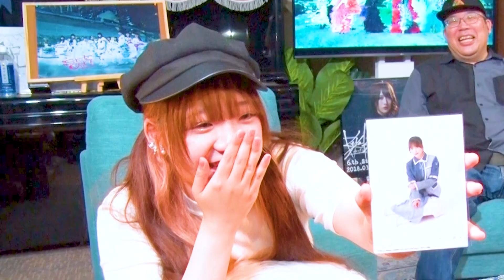オアスタジオ恒例!!櫻坂46MV鑑賞してみた「隙間風よ」篇～こんな規模のMV観たことない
櫻坂46「隙間風よ」MV鑑賞　リアクション動画です。

オアスタジオ
さつまニュースとは、前の週の木曜から、放送週の水曜までの間に鹿児島で起きた出来事をオアスタジオ独自の見解で話していく番組です。

出演者
仮屋竹洋
えりな様
欅のタネ(雑用)

オアスタジオとは・・・鹿児島の吉本芸人、仮屋竹洋とパイナップルつばさが中心となり制作している鹿児島の映像配信チャンネルです